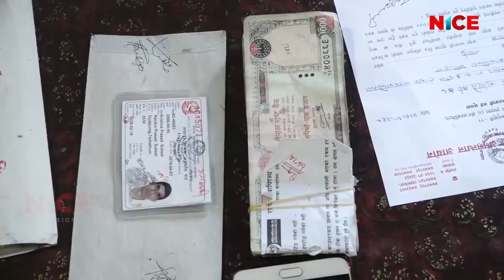NICE News Update @ 8:00 PM | 2018 Oct 15 | 2075 Ashwin 29 | NICE TV HD